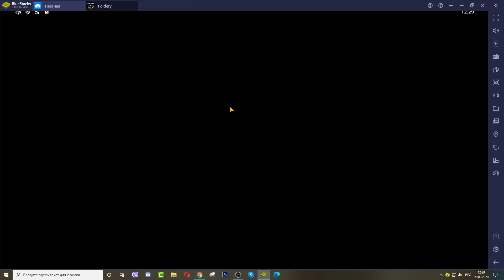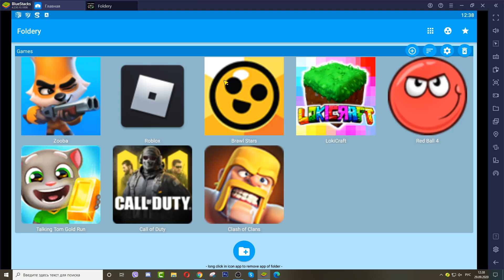Red Ball 4,Talking Tom Gold Run,Roblox,Zooba,Brawl Stars,LokiCraft,Call of Duty,Clash of Clans